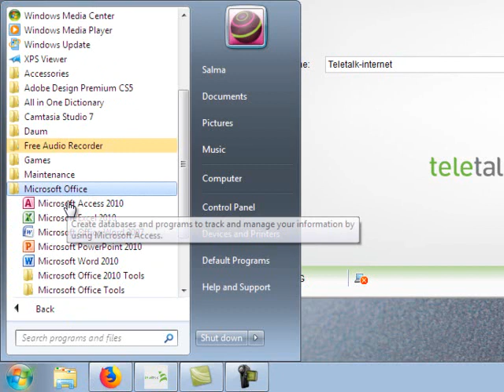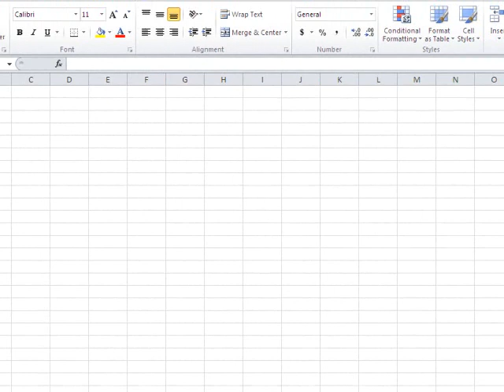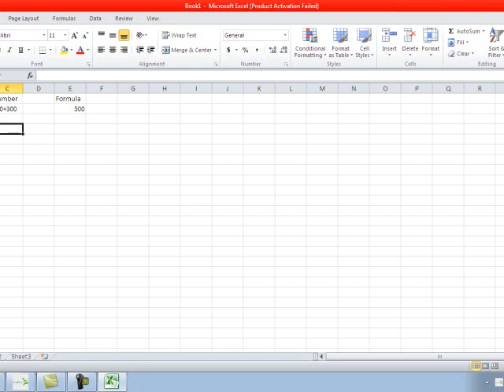মাইক্রোসফট এক্সেল বাংলা টিউটোরিয়াল- ০১ | Microsoft Excel Bangla Video Tutorial 2021 Part 01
মাইক্রোসফট এক্সেল বাংলা টিউটোরিয়াল- ০১ | Microsoft Excel Bangla Video Tutorial 2021 Part 01 by 'Shafayet Hossain' Proprietor of "Parents Technology Point". বাংলা ভাষায় ঘরে বসে সম্পূর্ণ  বিনা মূল্যে কম্পিউটার শিখার উপযোগী ইউটিউব চ্যানেল আইটি ভান্ডার-বিডি।
Full Free Microsoft Excel Bangla Video Tutorial for everyone from 'Parents Technology Point' youtube channel. উক্ত চ্যানেলকে আমরা তৈরি করেছি বেকার ও দারিদ্রমুক্ত দক্ষ জনশক্তি গড়ে তোলার লক্ষ্যে। প্রাথমিক ভাবে আমরা ৬টি টিউটোরিয়ালে মাইক্রোসফট এক্সেল উপস্থাপন করেছি পাশাপাশি ৮টি টিউটোরিয়ালে মাইক্রোসফট ওয়ার্ড উপস্থাপন করেছি। শিক্ষার্থীদের চাহিদার আলোকে তা আরো বাড়ানো হতে পারে। ১ম টিউটোরিয়ালটিতে আমরা মাইক্রোসফট এক্সেল বিষয়ে প্রাথমিক ধারনার পাশাপাশি হোম মেনুর কিছু টুল নিয়ে  আলোচনা করেছি। যারা ঘরে বসে মাইক্রোসফট এক্সেল শিখতে আগ্রহী তারা সম্পূর্ণ ফ্রিতে ধাপে ধাপে ৬টি টিউটোরিয়াল দেখলে মাইক্রোসফট এক্সেল শিখতে পারবেন তাছাড়া মাইক্রোসফট ওয়ার্ড সম্পর্কে জানার জন্য আমাদের ৮টি টিউটোরিয়াল থেকে গুরুত্বপূর্ণ বিষয়সমূহ জানতে পারবেন ইনশাআল্লাহ।